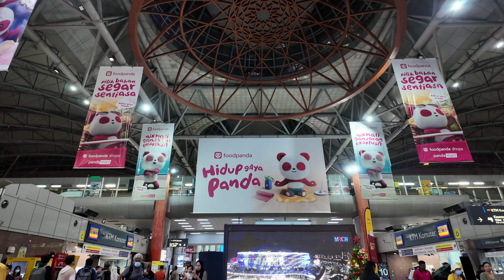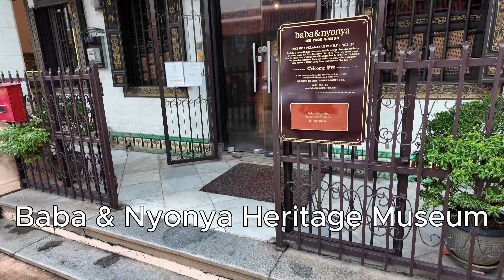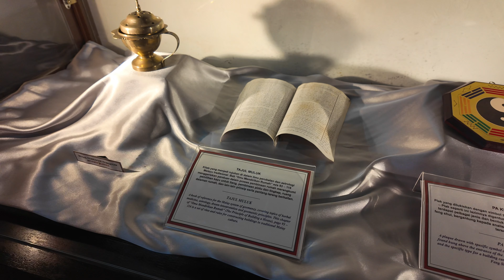Malaysia Travel 2023-2024 DAY1-2 | Kuala Lumpur and Malacca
During my New Year vacation, I visited Malaysia.
I’d like to show you my travel memory through my videos.
My travel is 5 days. In this video, I am showing day 1 and day 2.

List of Visited Spots
1. Jalan Sultan
2. Dutch Square
3. Christ Church Melaka
4. Baba & Nyonya Heritage Museum
5. Xiang Lin Si Temple
6. Cheng Hoon Teng Temple
7. Malaysia Architecture Museum
8. Church of Saint Paul